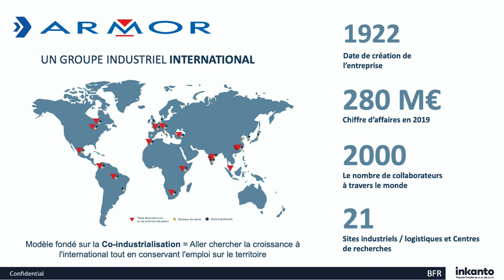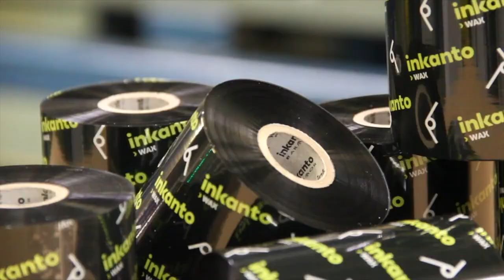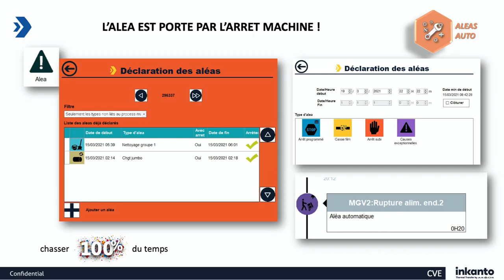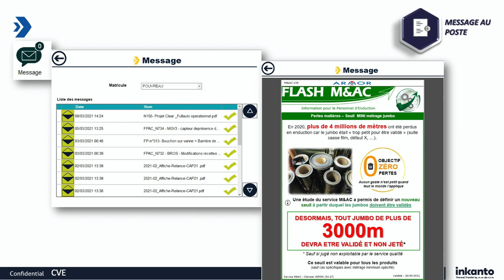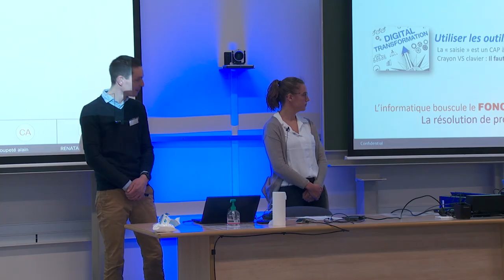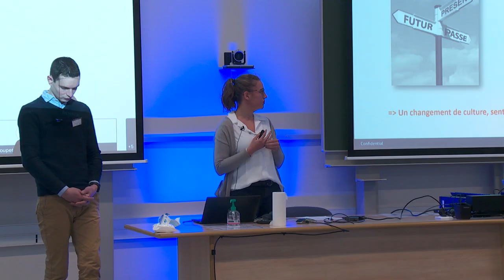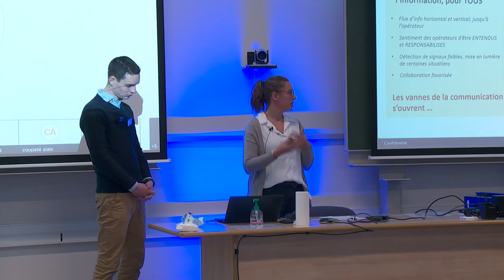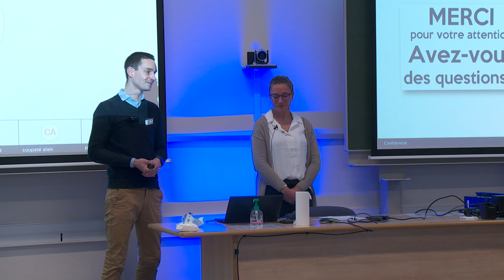100 % vie machine par Clarisse Veron et Boris Freneau d'Armor Group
Tracer et caractériser 100 % de la vie de l’équipement, 100 % du temps.
Armor Group engage ses équipes dans une transformation digitale ambitieuse. Éclairée par les préceptes lean comme vecteurs, elle est au service de la production et de la satisfaction du client. Depuis l’opérateur sur poste jusqu’aux algorithmes des outils big data, les données récoltées participent activement à la résolution des problèmes et à l’amélioration du process.
Retrouvez d'autres témoignages de mise en oeuvre du Lean sur notre